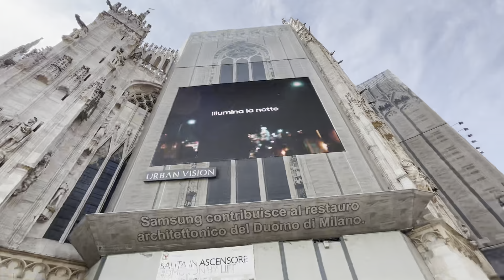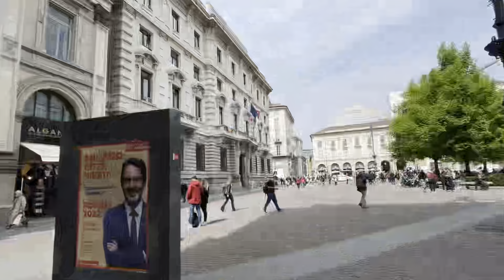মিলান ইতালী milan Italy 🇮🇹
মিলান ইতালি দ্বিতীয় বৃহত্তম শহর , খুব সুন্দর একটি শহর